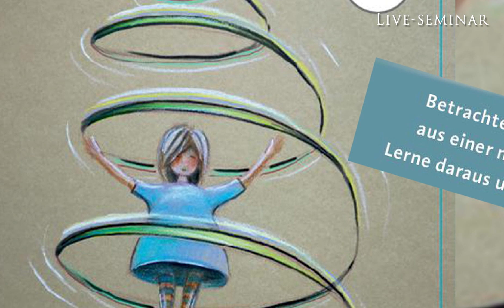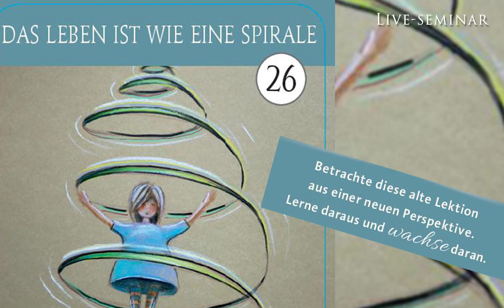Bleibe ich gesund? Erste Erfahrungen in der Akasha Chronik! Gabrielle Orr - Akasha Chronik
Dieses Video ist ein Ausschnitt von einem live Akasha Chronik Seminar mit Gabrielle Orr.

👉 Akasha-Chronik-Orakel: You are loved. 44 Karten mit Buch (160 S.)
👉  Akasha-Chronik. One True Love: Der praktische Leitfaden, um das Buch deines Lebens zu lesen